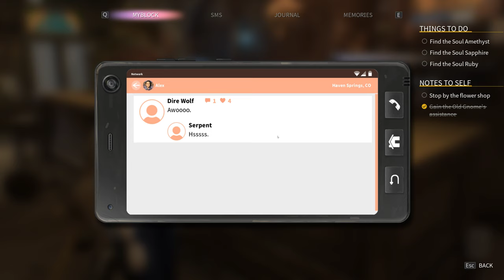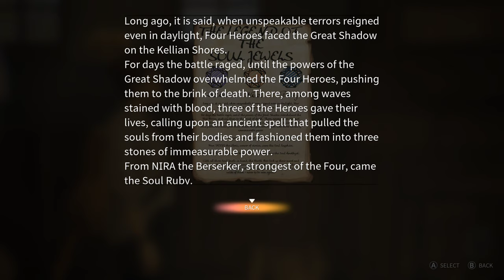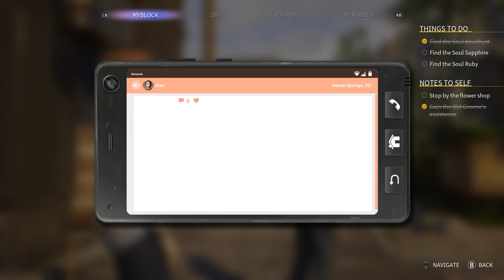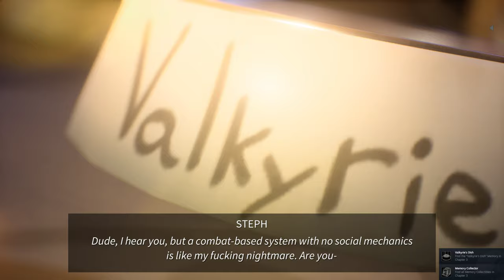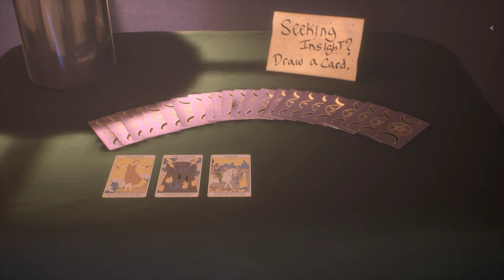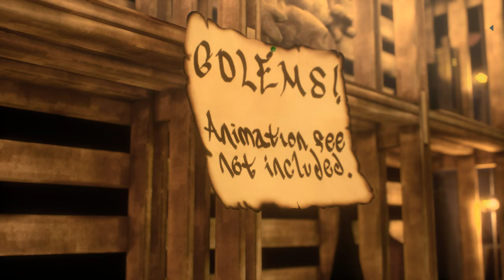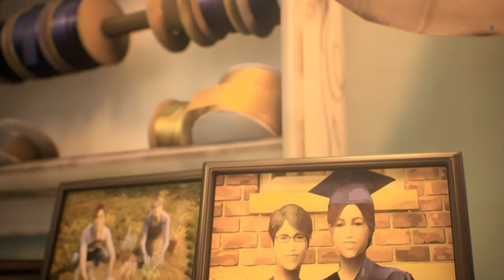Let's Play Life Is Strange: True Colors | Monster Or Mortal iii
(November 2023)